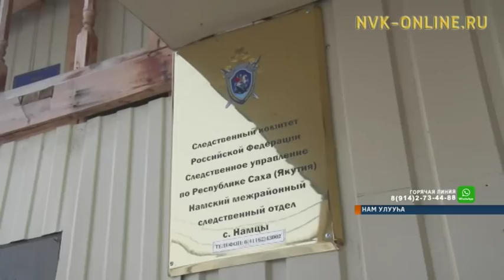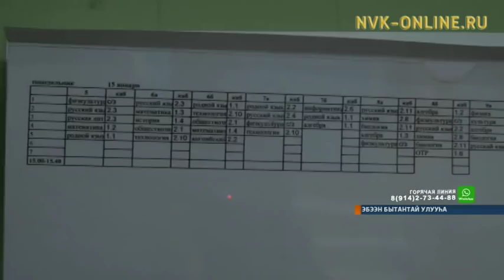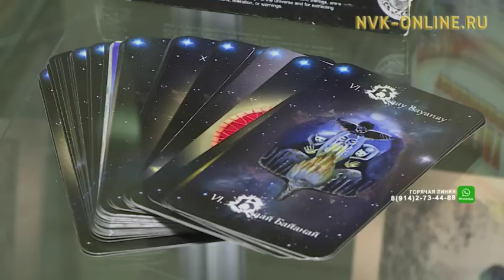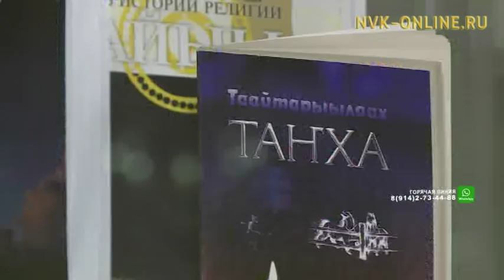Информационная программа «Саха сирэ». Выпуск 15.01.2018 в 18:00